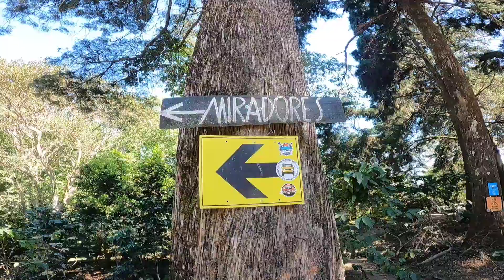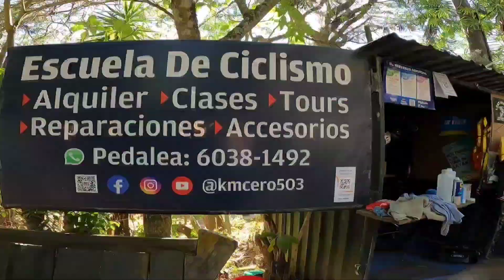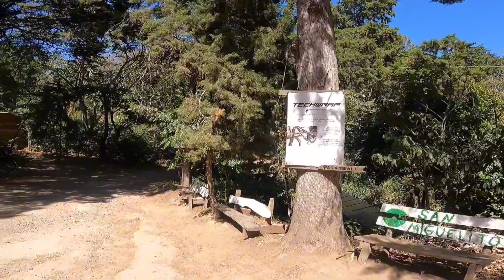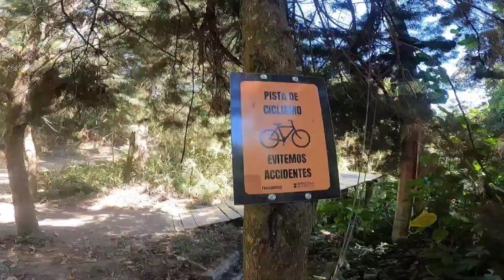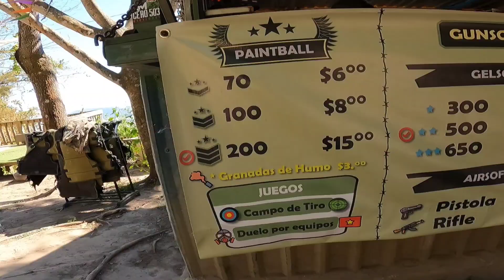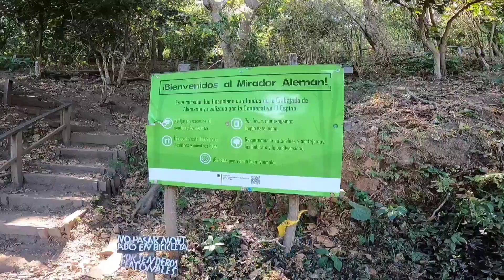Descubre las aventuras que ofrece Ecoparque El Espino por 1.50$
El Ecoparque El Espino es un bosque en su mayor parte cafetalero, el cual se encuentra en las faldas del volcán de San Salvador y se ubica en la ciudad de Santa Tecla, cabecera del departamento de La Libertad, El Salvador.

La extensión territorial del Ecoparque El Espino, es de 55 manzanas protegidas de un total de 550 que comprende la Finca El Espino de donde proviene su nombre del parque.

Turismo en el Ecoparque El Espino
Dentro del parque hay senderos y calles cafetaleras donde se puede caminar en la tranquilidad de la naturaleza y disfrutar de un día con la familia. También posee zonas de pícnic donde se pueden llevar alimentos ya preparados.

La entrada general por persona al Ecoparque El Espino es de $1.50 (USD) y $1.00 (USD) por el parqueo de vehículos. El Ecoparque El Espino posee zonas para acampar por un valor de $5.00 (USD) las 24 horas. También puedes alquilar cabañas para tu comodidad: la cabaña pequeña por $25.00 (USD) y la cabaña familiar por $50.00 (USD) esta incluye cama matrimonial, un camarote y ducha.